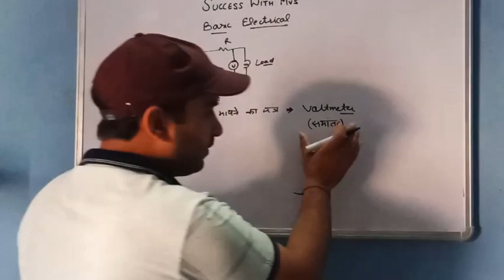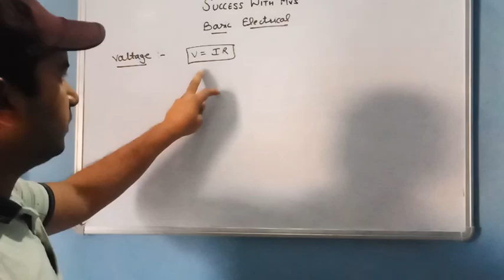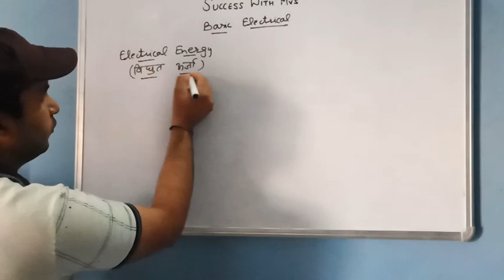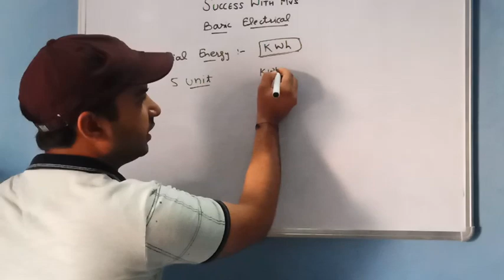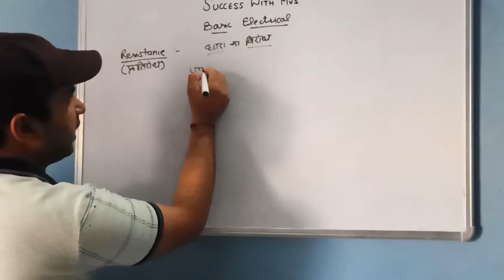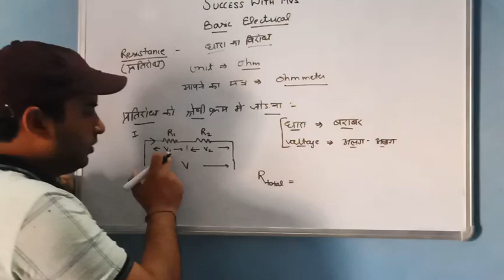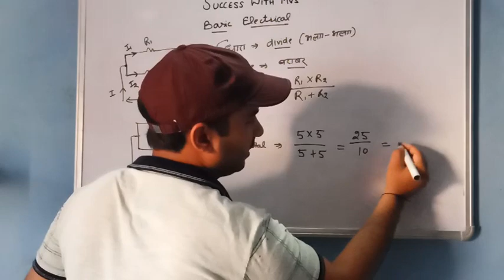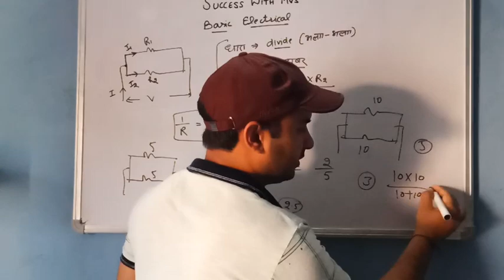Class-2 Basic Electrical( Electrician Theory) Special for HSSC LINEMAN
Topic wise electrical theory
Class 2

Voltage , power,  Electrical Energy, Resistance